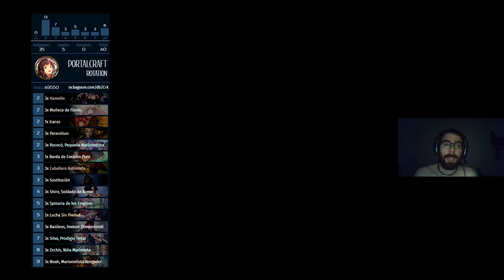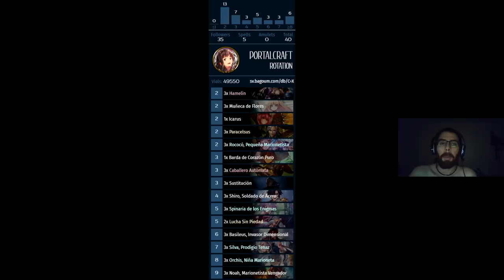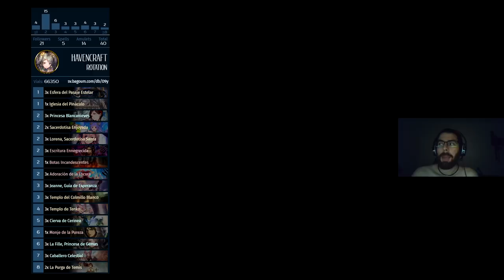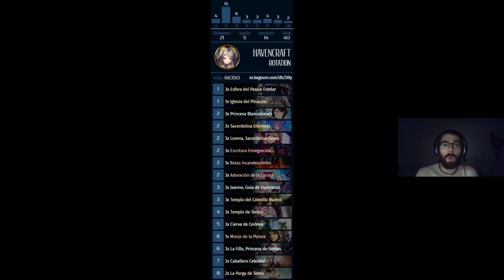Los mazos de tier 1 en Brigade of the Sky| Shadowverse en Español